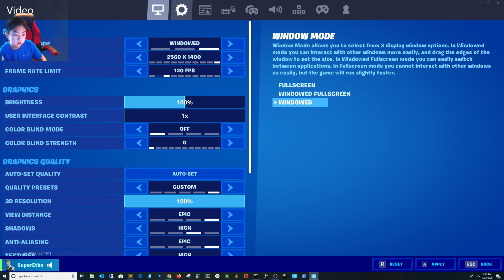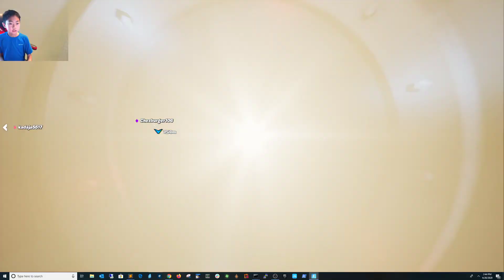Fortnite Livestream event - Playing with Friends on creative and more Squad winning Victory Royale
A Fortnite livestream event and playing with my friends in creative and moving on to Squad and winning it by axing someone as my final kill. Check it out.